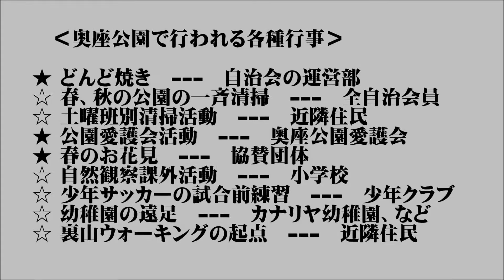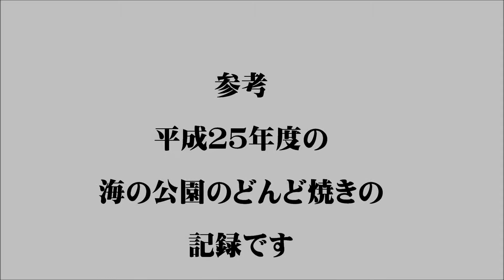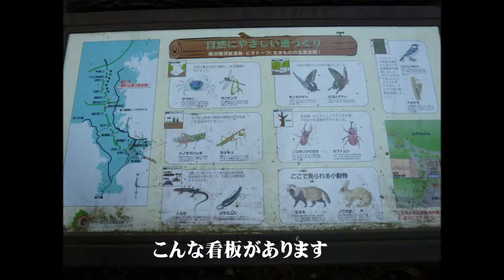奥座公園の風物詩H250219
横浜市金沢区の奥座公園の植生記録です。５本のムービーに分割して記録しています。